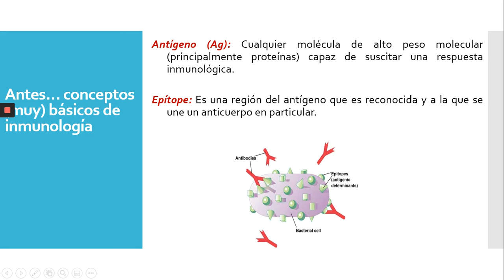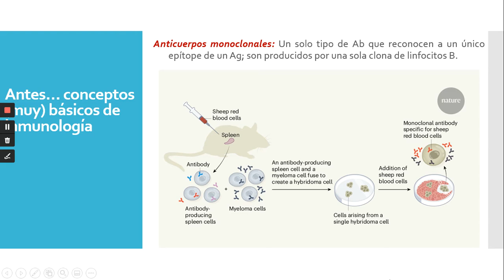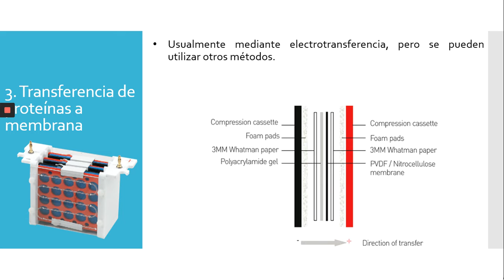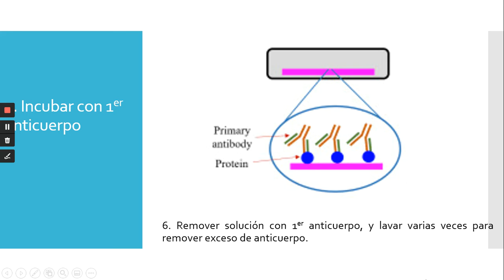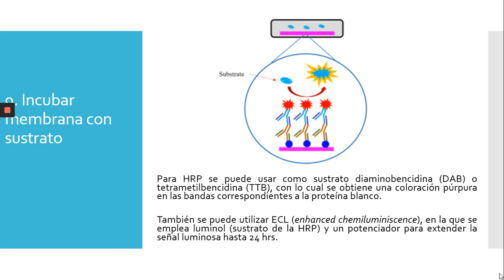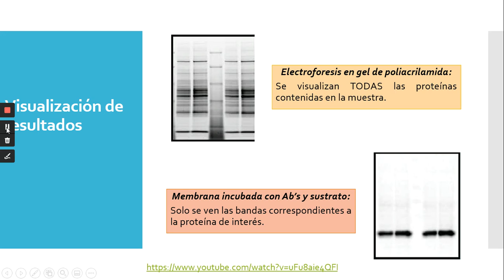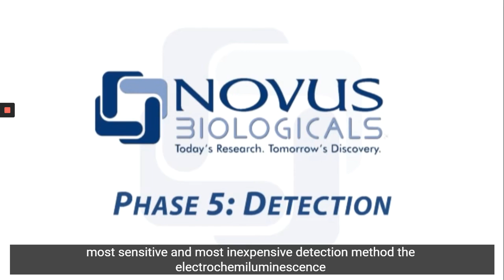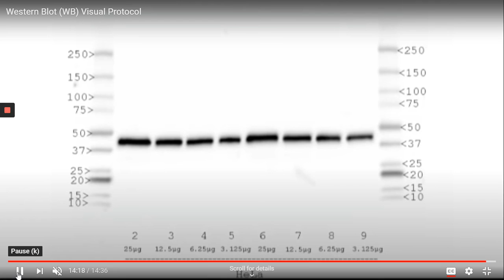Ingeniería genética- Western blot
Clase 3 de junio del 2020